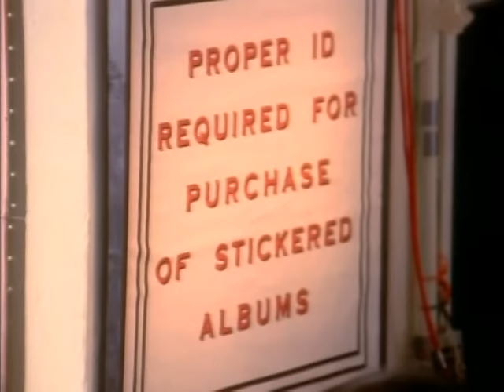Jackyl - Down On Me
Music video by Jackyl performing Down On Me. (C) 1992 Geffen Records